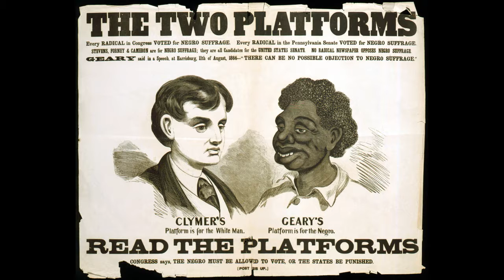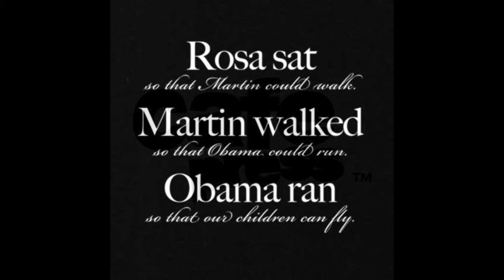The Civil Rights Movement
Video briefly explaining the Civil Rights Movement for my Public Speaking Course.